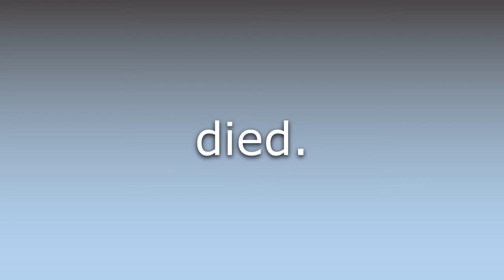What does D. mean?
What does D. mean in English? Learn the meaning of D..